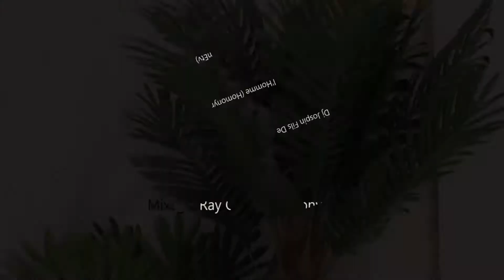1er Anniversaire de Joassinho Nelson MASALA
1er Anniversaire de Joassinho Nelson LUZOLO MASALA, Vendredi 30 janvier 2015 à Argenteuil. Fils de Guy Chardène et de Janiche.